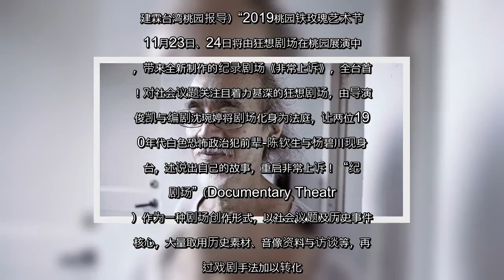✅ 《非常上诉》七旬政治犯前辈演出观众陪审团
✍ 【字号】   大    中    小      标签: tags:   铁玫瑰艺术节   【大纪元2019年11月08日讯】（大纪元记者陈建霖台湾桃园报导）“2019桃园铁玫瑰艺术节”11月23日、24日将由狂想剧场在桃园展演中心，带来全新制作的纪录剧场《非常上诉》，全台首演！对社会议题关注且着力甚深的狂想剧场，由导演廖俊凯与编剧沈琬婷将剧场化身为法庭，让两位1970年代白色恐怖政治犯前辈-陈钦生与杨碧川现身上台，述说出自己的故事，重启非常上诉！  “纪录剧场”（Documentary Theatre）作为一种剧场创作形式，以社会议题及历史事件为核心，大量取用历史素材、音像资料与访谈等，再透过戏剧手法加以转化。《非常上诉》透过搜集判决书档案、亲身访谈的影像纪录，搭配现场镜头转播，以虚拟法庭的表现形式，由2位前辈扮演自己、7位专业演员扮演法庭人员及相关场景角色，并陈于舞台上。邀请观众担任陪审团，投下自己的一票，表决的结果也影响着演出的结局，借此反思台湾长达38年的戒严法的正当性。也许历史无法被改变，但正义却可以带给生者一丝慰藉。   狂想剧场成立于2006年，以艺术总监导演廖俊凯与制作人曾瑞兰为核心，邀请编导、设计与艺术行政等人才合作，每年展演稳定，创作力旺盛。  2011年《贼变》曾入围第十届台新艺术奖“十大表演艺术”，剧团成立至今剧作可分为三个系列“当代新剧本”、“跨界实验”、“文学触发”等，2017年、2018年分别以《黑夜之后》及《幽冥物语-第二话》参与铁玫瑰艺术节。◇  责任编辑：昱作   ...